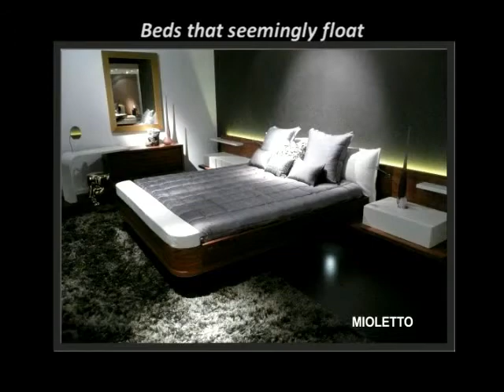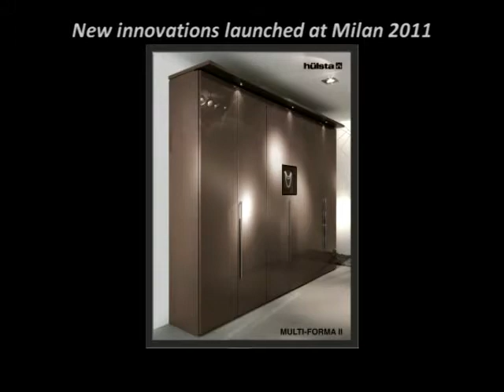Hulsta makes their mark in Australia, Video Log at Ultimo Interiors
Hulsta is a leading European furniture manufacturer celebrating over 70 years of stunning contemporary design. Here in Australia we find two of the best Hulsta showrooms in the world, according to Hulsta Export Director Matthias Kuhn, at Ultimo Interiors in Perth and Transforma in Adelaide. Hulsta also have a presence in Melbourne at Image Interiors and with another showroom coming soon to Sydney, it looks like Hulsta is making their mark in Australia.